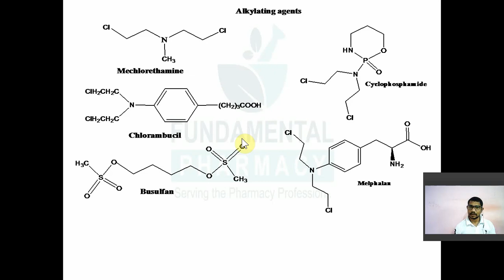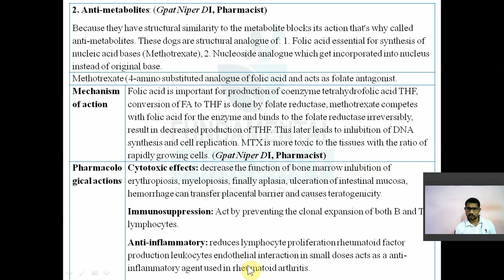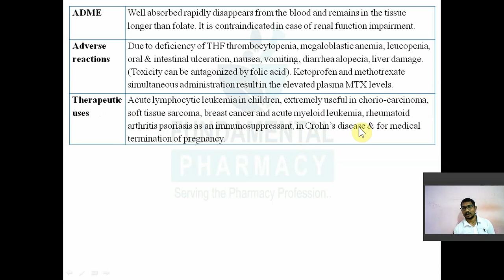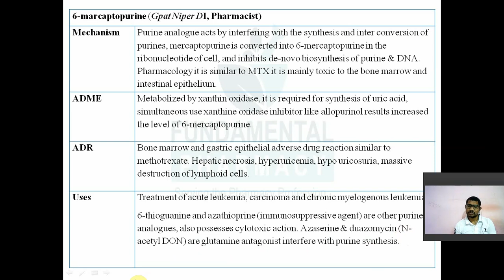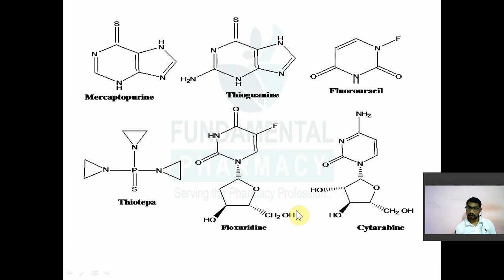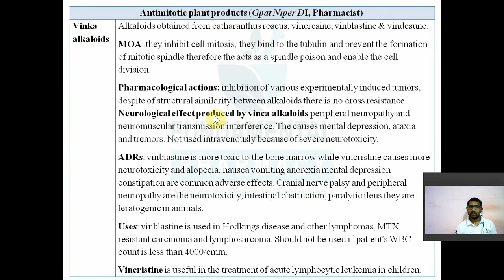ANTICANCER DRUGS PART 2|| PHARMACOLOGY||GPAT || NIPER || DI|| PHARMACIST EXAMS|| RAPID REVISION